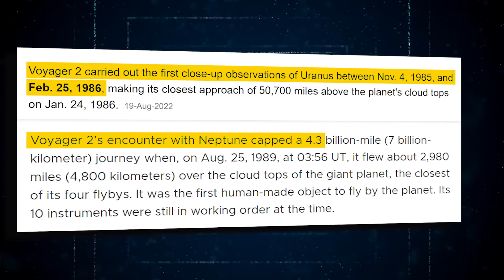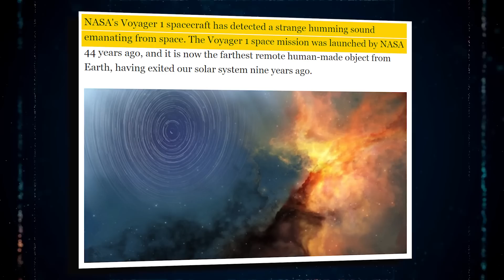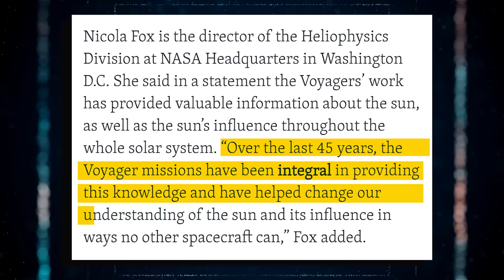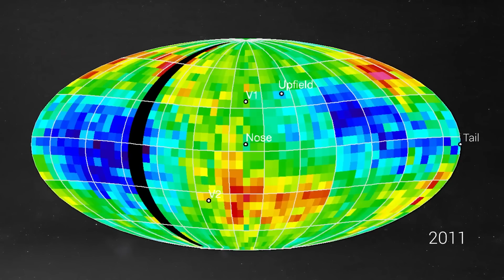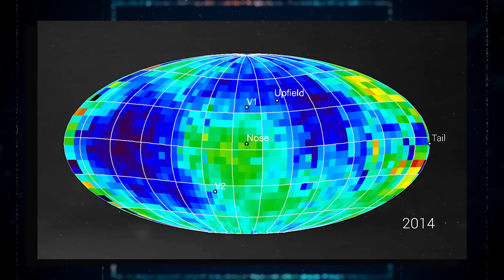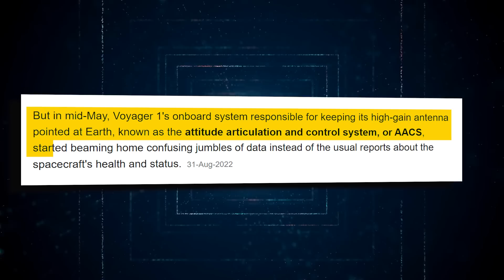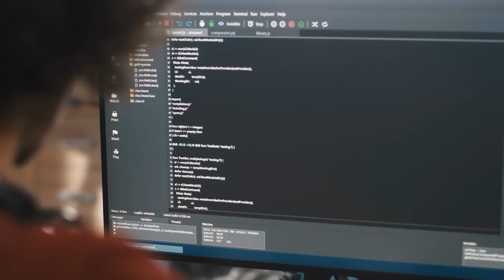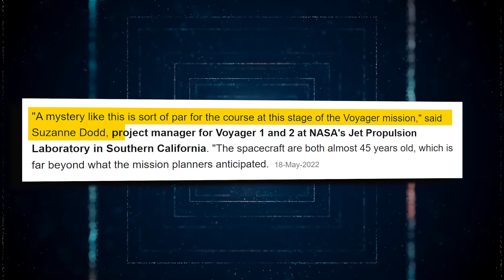8 MINUTES AGO: Voyager 1 Just Sent Out A TERRIFYING Message From Space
The Earth may be a massive and beautiful place, but in comparison to the rest of the universe, it is but a speck. Ever since human technology made it possible to launch rockets and satellites into space, people have had an insatiable desire to learn more and more about the mysteries of the universe. How do we go about it? Well, with the voyagers delivering us information to process, and well, it's just sent us a dreadful warning, and it's about to change everything. Join with us as we analyze all that the voyager has discovered up to this point, along with the terrifying message and what it might mean for the future.
For almost 45 years, the Voyager missions have been an integral part of space exploration, providing some of the very first and most significant glances into the true state of our solar system, yet these missions were never intended to survive this long when the first plans for the probe were carried out. The idea to send out probes in the 1970s was created out of sheer accident when Michael Minovich realized that a spacecraft could piggyback on the velocity of a planet and catapult further out into the solar system. According to NASA officials, the Voyager mission was planned to last five years when it was first launched. However, both Voyager 1 and Voyager 2 are still on the move, gathering crucial scientific data from the deepest reaches of space. In the summer of 1977, the two spacecrafts launched within weeks of each other. Voyager 1 and Voyager 2 were designed to explore Jupiter and Saturn. Both spacecraft successfully carried out studies of those planets. Later, Voyager 2 completed the first-ever close observations of Uranus, in 1986, and Neptune, in 1989. The fly-by trips involving the four planets became known as the Voyager “Grand Tour.”